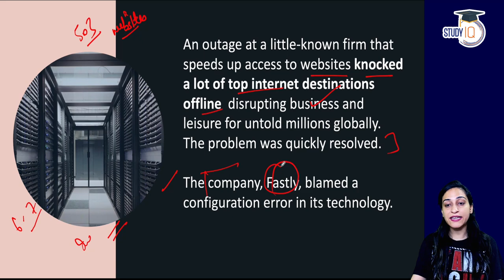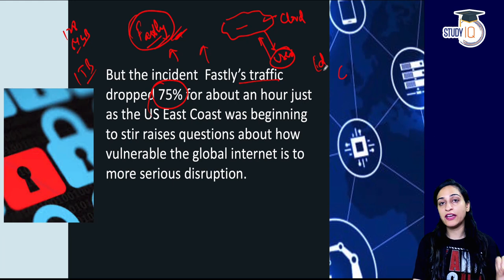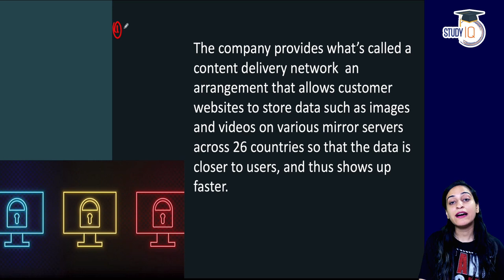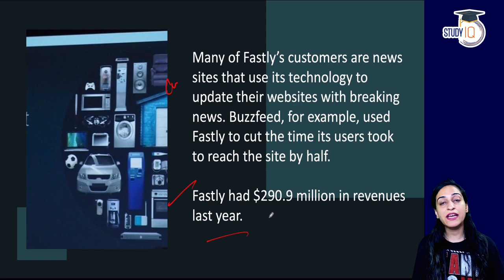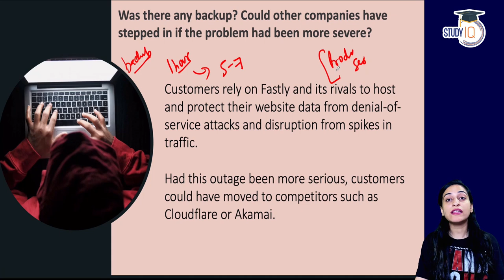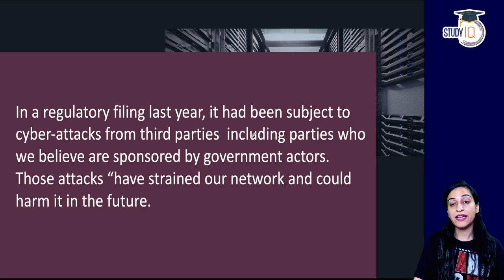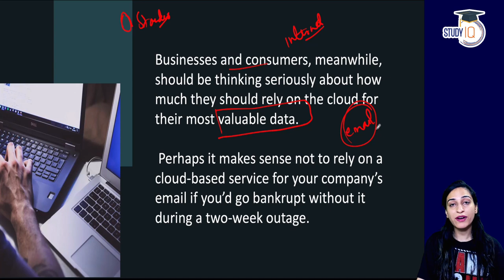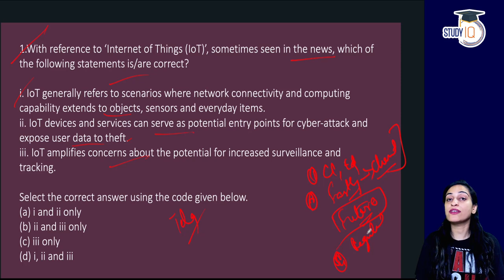How vulnerable is the Internet? What is Cloud Computing & Edge Computing? UPSC GS Paper 3 Technology